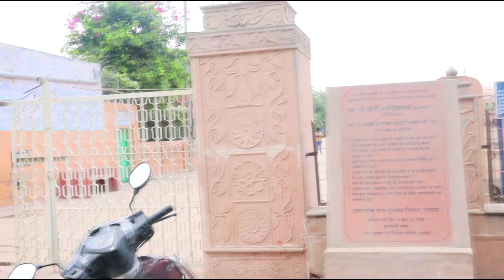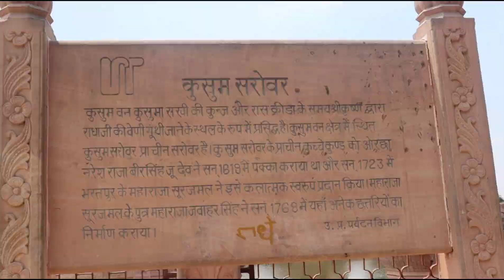जहां कृष्णा ने राधा का श्रृंगार किया जानिए||द्वापर युग के आज तक प्रमाण है||kusumsarovar||govardhan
Kusum Sarovar krishna ji ne apni baansuri se iss sarovar ka nirman kiya .
yahi per Radharani k baalo mei krishna ne fool sringaar kiya🙏💐🌼🌺🌸🌷